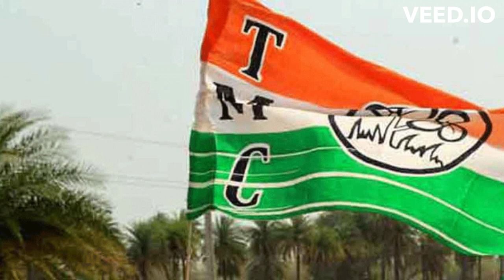TMC tribal face after 'atonement' ritual row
The TMC in West Bengal faces controversy over cultural insensitivity towards the Adivasi community after an atonement ritual.